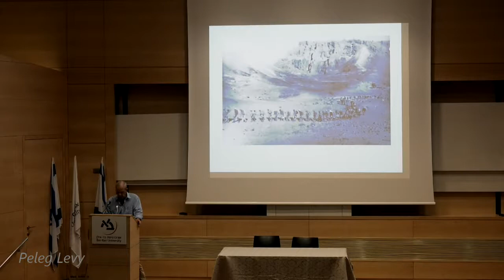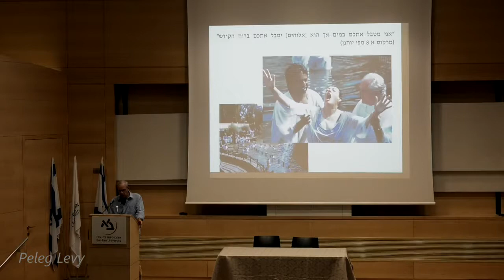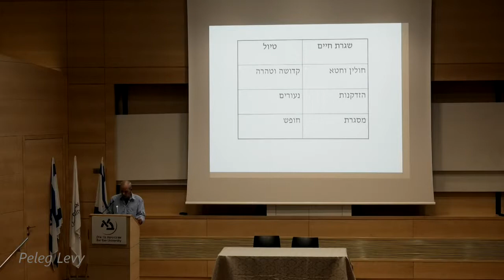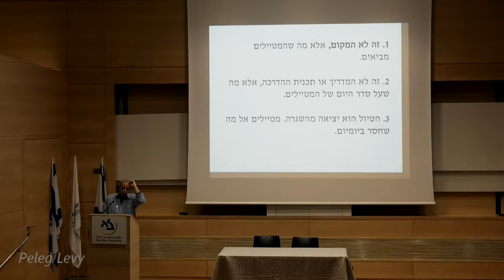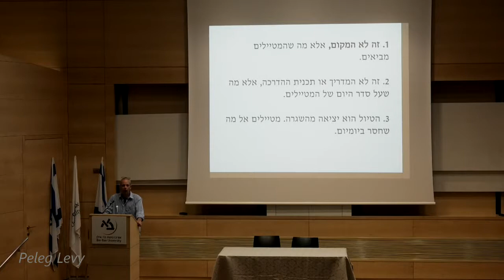ד"ר גיל גרטל - הזהות היא של המטיילים ולא של המקום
יום עיון .
ללמוד ארץ: מורשת, זהות, לאומיות בסימן שנת השבעים למדינת ישראל
המחלקה ללימודי ארץ-ישראל וארכיאולוגיה ע”ש מרטין זוס
26 באפריל 2018.
צלם פלג לוי
פתיחה וברכות.
סגן הרקטור, אוניברסיטת בראילן פרופ' אמנון אלבק,
פרופ' לילך רוזנברג-פרידמן, ראש המחלקה ללימודי א"י וארכיאולוגיה
ח"כ אלוף מילאלעזר שטרן, בוגר המחלקה

מושב ראשון
זהות בקרב תושבי הארץ בתקופת המקרא יו''ר: פרופ' זהר עמר, אוניברסיטת בר-אילן
פרופ' אבי פאוסט, אוניברסיטת בר-אילן, ראשית ישראל: לשאלת היווצרות הזהות האתנית הישראלית בתקופת הברזל
 פרופ' איילת גלבוע ומר גולן שלוי, אוניברסיטת חיפה, "ים-יבשה-ים": על זהות פניקית וישראלית בחוף הכרמל בתקופת הברזל

מושב שני.
הזיקה לארץ והזהות היהודית בתקופת בית שני ולאחריה
יו''ר: פרופ' דוד אדן-בייביץ, אוניברסיטת בר-אילן
פרופ' איל רגב, אוניברסיטת בר-אילן, הזהות היהודית במדינת החשמונאים
פרופ' ישעיהו גפני, האוניברסיטה העברית )אמריטוס(,       "כי מציון יצאה תורה"? - העימות שבין "גיאוגרפיה" ל"רוח" על זהות יהודית החל מחורבן בית שני

מושב שלישי.
ללמוד ארץ בעת החדשה
יו''ר: ד''ר קובי כהן-הטב, אוניברסיטת בר-אילן
 פרופ' יובל דרור, אוניברסיטת תל-אביב, איך והאם ידיעת הארץ השתנתה בתולדות החינוך של מדינת ישראל?
 ד"ר צבי צמרת, מכללת שערי מדע ומשפט, גלגולי מיתוס מצדה ומיתוס תל חי
ד"ר עליזה בלוך, מכללת לוינסקי, האם ניתן וצריך לחנך לאהבת הארץ?
ד''ר גיל גרטל, חוקר עצמאי, הזהות היא של המטיילים ולא של המקום

מושב רביעי.
למוד ארץ בדור וירטואלי- הסרט והטיול
 יו''ר: ד''ר אבי פיקאר, אוניברסיטת בר-אילן
 הקרנה חגיגית של פרק מהסדרה "והארץ הייתה תוהו ובוהו" שיחה: טובי ארבל, מיוצרי הסדרה "והארץ הייתה תוהו ובוהו": על דילמות שבין היסטוריה לתסריט
 אלי שיש, מנהל ראש אגף של"ח )שדה, לאום, חברה( וידיעת הארץ, משרד החינוך: מטיול שנתי למסע משמעותי – ממ"ש